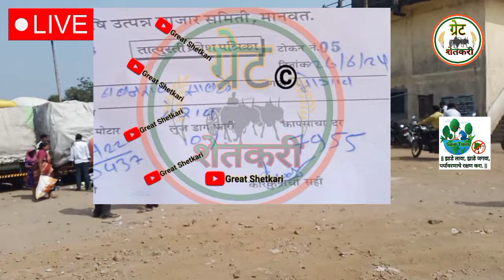⭕मानवत कापूस बाजार भाव आजचे | सेलू कापूस बाजार भाव | kapus bajar bhav today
Upcoming Video

1) kapus bajar bhav today

2) कापूस बाजार भाव आजचे

3) selu kapus bajar bhav today

4) manvat kapus bajar bhav today

5) parbhani kapus bajar bhav today

6) cotton rate today

7) akot kapus bhav

8) कपास के भाव आज

9) aaj ka kapas ka bhav

10) akot kapus bajar bhav today

11) cotton market rate today

12) kapus bajar bhav live

13) today cotton rate

14) today kapus bajar bhav

15) आजचे कापसाचे बाजार भाव

16) आजचे कापसाचे भाव

17) कापूस बाजार भाव

18) कापूस बाजार भाव आजचे live

19) नाशिक मार्केट बाजार भाव

20) मानवत कापूस बाजार भाव

21) kapus bajar bhav update

22) कापूस बाजार भाव अपडेट

23) कापूस बाजार भाव आज

24) kapus bajar bhav

25) kapus bhav today

26) कपास का भाव आज का

27) kapus

28) cotton bhav today

29) kapus market today rate

30) cotton rate

31) cotton market rate

32) kapus bhav

33) bajar bhav today

34) aajcha kapus bhav

35) market bhav today

36) kapus rate today

37) kapus market bhav

38) kapus bhav today Nashik

39) aajcha kapus bajar bhav

40) today's rate of cotton

41) kapus bajar bhav todaylive kapus bazar bhav

42) aajche kapsache bhav

43) kapus bajar bhav today live

44) kapus bajarbhav aajcha

45) कापूस बाजार भाव आजचा

46) कापूस बाजार भाव आजचे

47) कापूस

48) कापूस भाव लातूर

49) कापूस बाजार भाव

50) कपास मंडी भाव आज का

51) नासिक मंडी कपास भाव आज का

52) आजचा कापूस

53) कापूस भाव

54) कापूस बाजार भाव आज

55) आजचे बाजारभाव

56) आजचे कापूस बाजार भाव

57) बाजार भाव आजचे

58) आजचे कापसाचे भाव सांगा

59) महाराष्ट्रातील मख्य बाजार समितीचे कापसाचे भाव

60) मुख्य बाजार समितीचे कापसाचे भाव

61) नाशिक जिल्ह्यातील आजचे कापसाचे बाजार

62) कापसाचे बाजार भाव आज

63) अकोट कापुस बाजार भाव